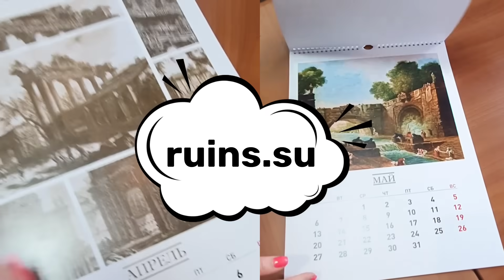‼️ВПЕРВЫЕ‼️ОГРОМНЫЕ карьеры Месопотамии‼️ Промышленность Каменного века (часть 1).